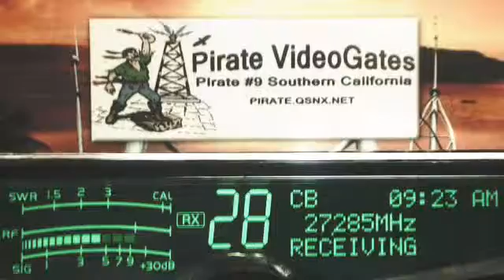001 CA, DW WI, ChickenDoctor KS, ByuBoy 202 LA+, 425 LA+, 237 MO, JMan LA